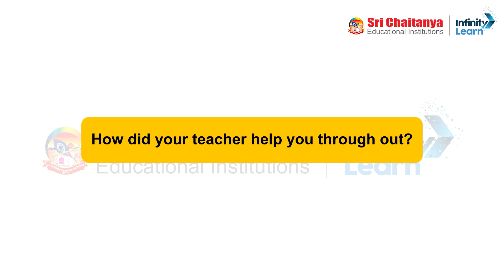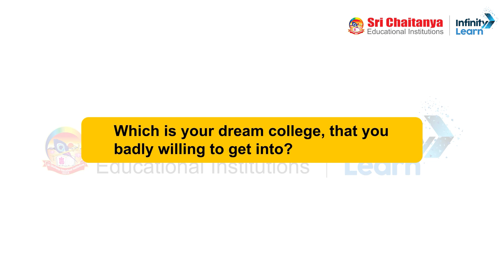Breaking Barriers: Raghu Ram Scored 720/720 in NEET 2023 as per Official Answer Key | Sri Chaitanya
Sri Chaitanya Gosala is a YouTube channel dedicated to providing high-quality educational content for students preparing for various competitive exams in India. With a team of experienced and knowledgeable educators, Sri Chaitanya offers engaging video lessons, practice exercises, and helpful tips and strategies to help students excel in their studies.

Whether you're preparing for engineering, medical, or other entrance exams, Sri Chaitanya has you covered. The channel covers a wide range of subjects, including mathematics, physics, chemistry, biology, and more. Their videos are designed to be easy to understand and follow, with clear explanations and examples that make complex concepts easy to grasp.

In addition to their educational content, Sri Chaitanya also provides guidance and support to help students stay motivated and focused on their goals. With regular updates and new content, this channel is a valuable resource for anyone looking to succeed in their academic pursuits.